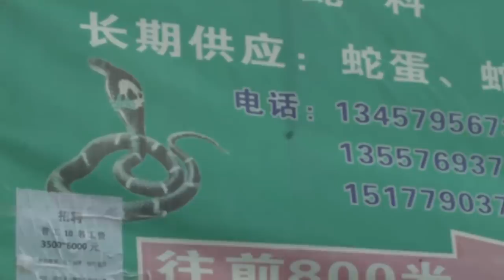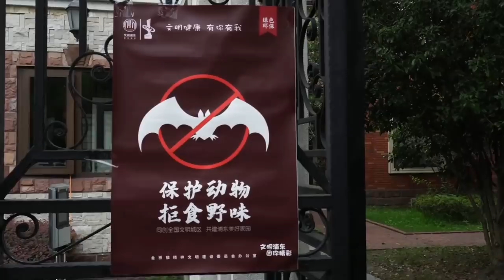Хитой: Илон ва каламуш ейиш тўхтаса, коронавирус тугайдими? BBC News O'zbek yangiliklar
Хитойда илон, бамбук каламуши ва ё кўршапалак гўштини ейишдан буткул воз кечилса, коронавирусни жиловлаб бўладими?

Хитой ҳукумати ҳозир Ковид-19 касалига қарши кураш доирасида барча ёввойи ҳайвонларнинг гўштини сотиш ва ейишни тақиқлади.

Бироқ бу кўп одамларни қийин аҳволга солиб қўймоқда.

Лекин ёввойи жониворлар эти билан коронавирус ўртасида боғлиқлик қанчалик?

Би-би-си лавҳасини томоша қилинг.